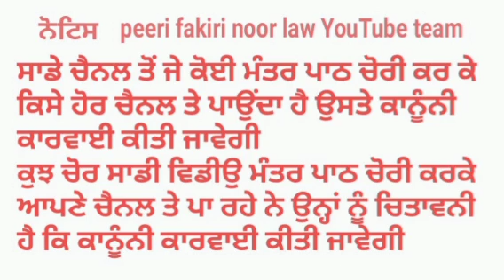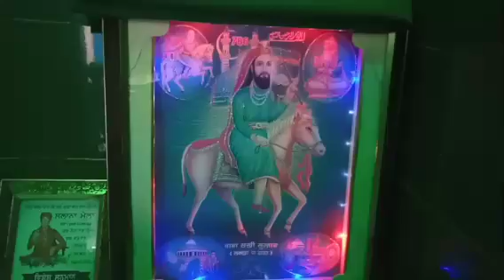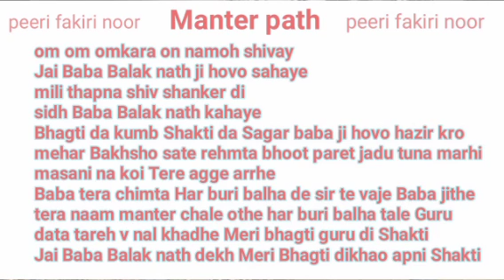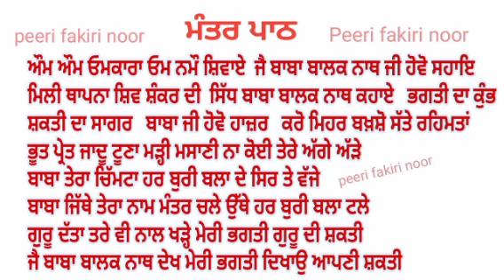Baba Balak Nath ji da Shaktishali Manter path_ਬਾਬਾ ਬਾਲਕ ਨਾਥ ਜੀ ਦਾ ਮੰਤਰ ਪਾਠ_ बाबा बालक जी का मंत्र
The reason to made this channel are to share my thoughts, nd to conmect the people with suffi saint peer fakeer roohani knowledge.

We request that if someone copies our text Shabad Mantra or our content and puts it on another channel then legal action will be taken against him.

ਸਾਡੇ ਚੈਨਲ ਤੋਂ ਜੇ ਕੋਈ ਮੰਤਰ ਪਾਠ ਚੋਰੀ ਕਰਕੇ ਆਪਣੇ ਚੈਨਲ ਤੇ ਪਾਉਂਦਾ ਹੈ ਉਸਤੇ ਕਾਨੂੰਨੀ ਕਾਰਵਾਈ ਕੀਤੀ ਜਾਵੇਗੀ ਨੋਟਿਸ ਯੂ ਟਿਊਬ ਟੀਮ